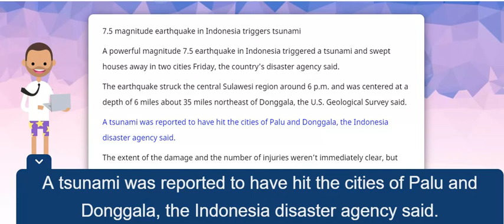Tsunami Indonesia Latest Video earthquake in Palu Donggala, Sulawesi triggered 28 september 2018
Fox news: 7.5 magnitude earthquake in Indonesia triggers tsunami

A powerful magnitude 7.5 earthquake in Indonesia triggered a tsunami and swept houses away in two cities Friday, the country’s disaster agency said.

The earthquake struck the central Sulawesi region around 6 p.m. and was centered at a depth of 6 miles about 35 miles northeast of Donggala, the U.S. Geological Survey said. A tsunami was reported to have hit the cities of Palu and Donggala, the Indonesia disaster agency said.

The extent of the damage and the number of injuries weren’t immediately clear, but families were reported missing, officials said. “Many houses have collapsed,” an official with the disaster agency told the Associated Press.

“It happened while we still have difficulties in collecting data from nine villages affected by the first quake,” the official said. “People ran out in panic.”

Sutopo Purow Nugroho, a National Disaster Mitigation Agency spokesman, said communications with the earthquake-stricken region were disrupted.

“Our early estimation, based on experience, is that it caused widespread damage, beginning from Palu northward to Donggala,” he told MetroTV.

He said rescue efforts were being hampered by darkness.

Earlier Friday, Indonesia was struck by multiple earthquakes. At least one person was killed and dozens of homes were damaged.

Indonesia is prone to earthquakes because of the country’s location in the “Ring of Fire,” the arc of volcanoes and active fault lines in the Pacific Basin.

A massive magnitude-9.1 earthquake struck off Sumatra in western Indonesia in December 2004. The quake triggered a tsunami that killed 230,000 people in a dozen countries.Source :